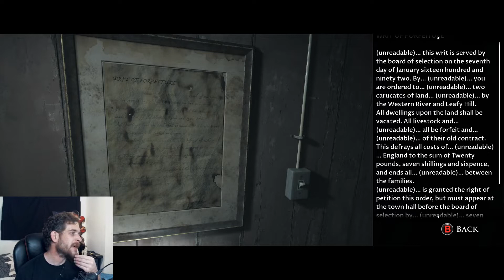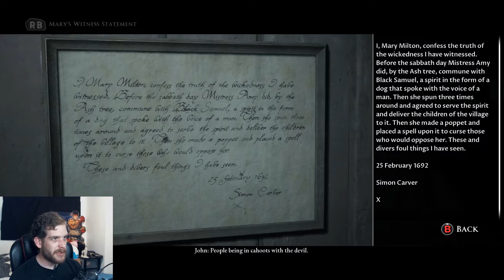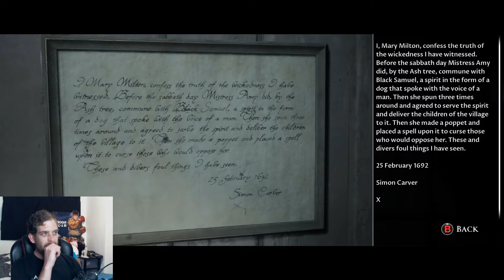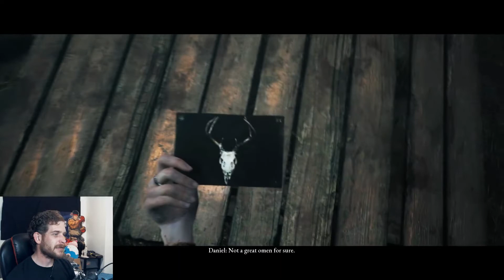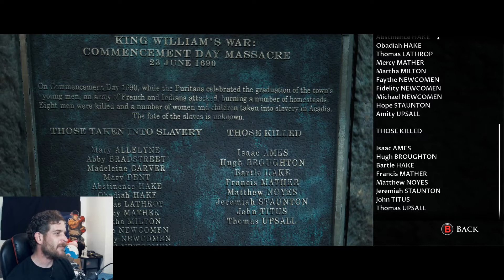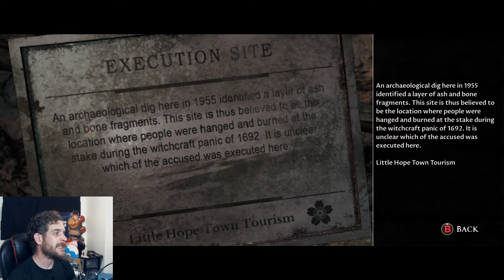Little Hope | OMINOUS KITTY | Part 6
Hello and welcome to YarrWolfGames! Little Hope continues to ramp up in excitement, angela, well, who knows. but it seems to me that danial and Taylor have a little bit more on their plates.